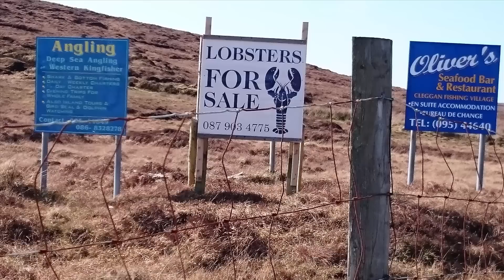Paradise in Connemara with AughinishDivingClub.com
Joined good friends in Clifden for a weekend of Easter diving, biking, walking and adventure. Rossadilisk is paradise. Check out Omey Island, Salt Lake, Killary Fjord and Scuba Dive West.